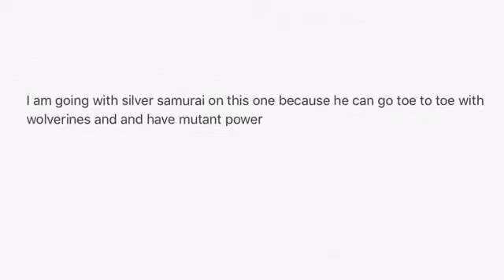Death battle prediction, shredder vs sliver samurai